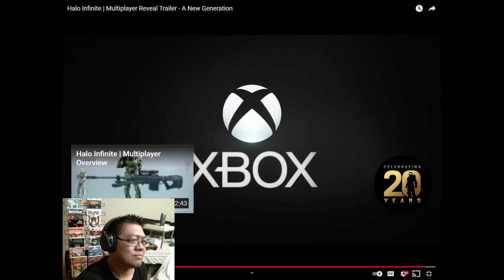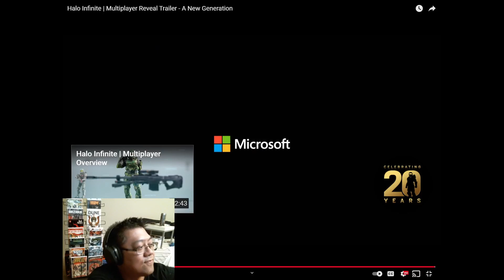ReadySlayerOne Gaming - REACTION Halo Infinite Multiplayer Reveal Trailer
Halo Infinite's free-to-play multiplayer experience is dynamic, ever-evolving, and arrives later this year on Xbox and PC. Here's my reaction to viewing the trailer revealing it.

BACKGROUND MUSIC
Ice - "Like A Champ" Prod. By : SubSonicSlapz
Ice - "Like Bass, I'm Low" Prod. By : SubSonicSlapz
Almost There Records

SUPPORT DYECASTMETAL:
BTC: 1ES5ZFwTXjqqkwSJHbAtka8cgURwDtqg16
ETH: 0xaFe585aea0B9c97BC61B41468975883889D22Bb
LTC: LWFPpgrKTmExCbTWhrFsNEwQs4ustgJXz9
THETA: 0x7892f3A1A66Ae448D8c6915Dc7f274e95073203C